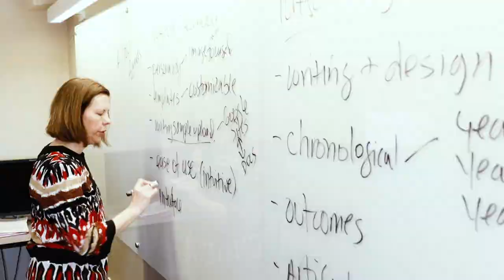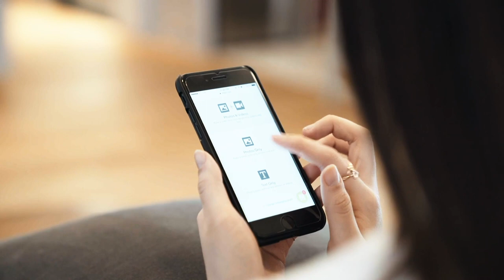B.S. Professional Communication & Emerging Media | UW-Stout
UW-Stout's B.S. Professional Communication and Emerging Media degree will teach you skills in digital storytelling, usability design and testing, social media, multimedia, website development, global communication, writing, editing and creating content for both print and electronic publications. Students will develop a strong technical background crucial to communicating complex ideas to different audiences.